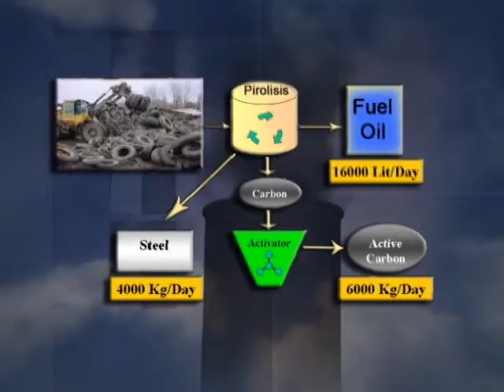SPAIN JAVAN 5 1 2007